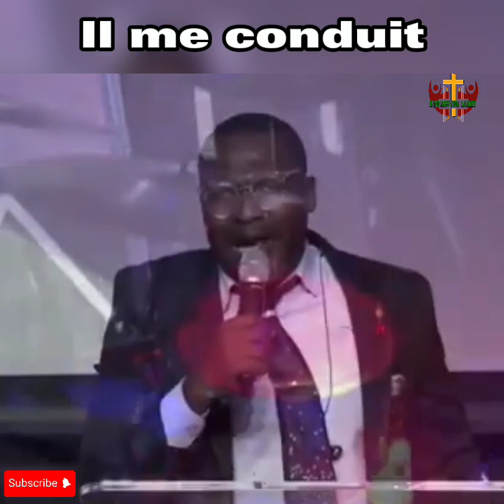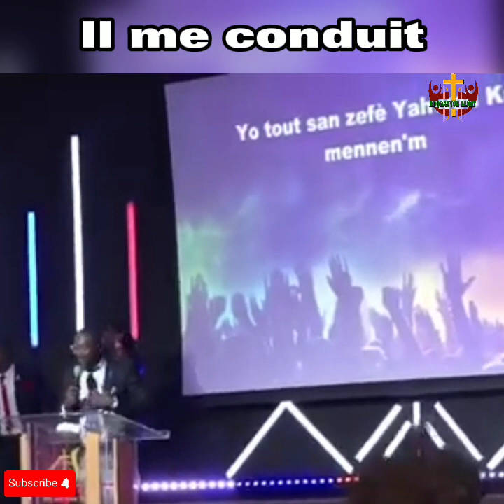Il me conduit | Pedro Vallery